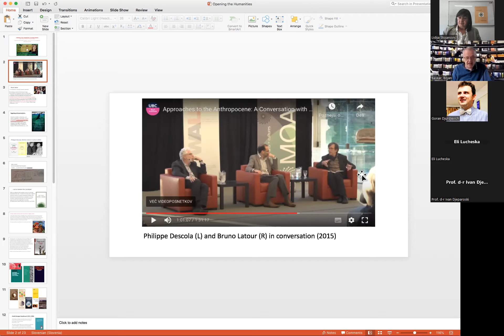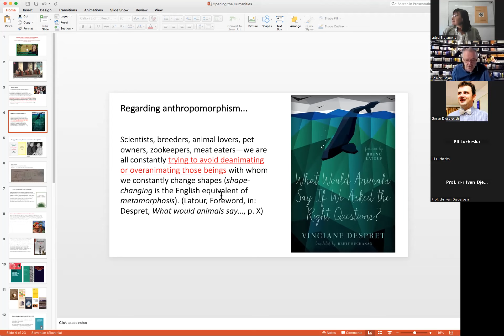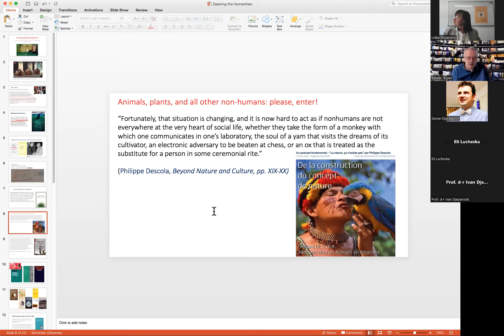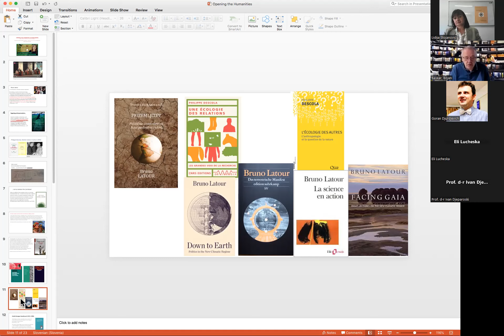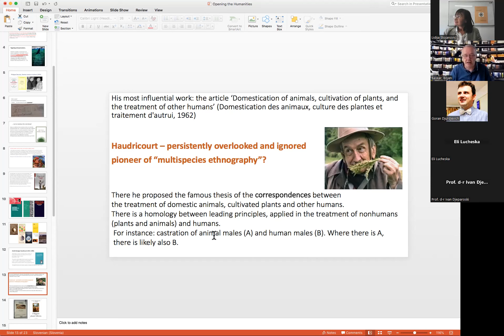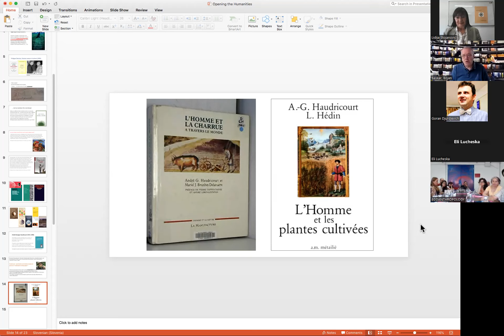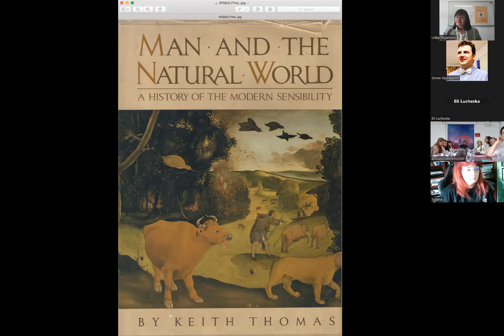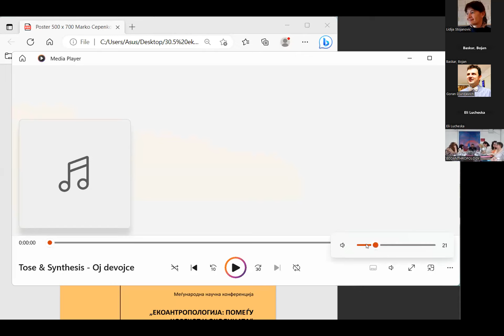ECO ANTHROPOLOGY - Keynote speech 1 (EN) / Bojan Baskar - Opening the Humanities to Non-Humans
This Keynote speech by Bojan Baskar was part of the international scientific conference "Ecoanthropology: Between Man and Environment" held in Skopje (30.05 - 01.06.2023) and worldwide via zoom.

Institute of Folklore "Marko Cepenkov", "Ss. Cyril and Methodius" University - Skopje.